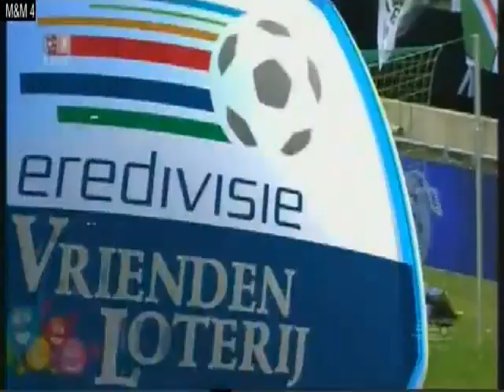2 Beauty Goals Luc Castaignos ADO Den Haag Feyenoord 2-2 Eredivisie 2011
2 mooie goals van Luc Castaignos ADO Den Haag - Feyenoord 2-2